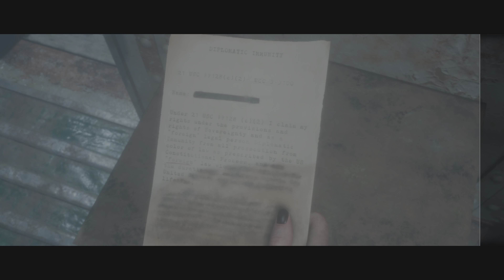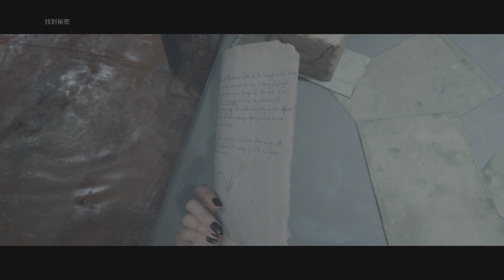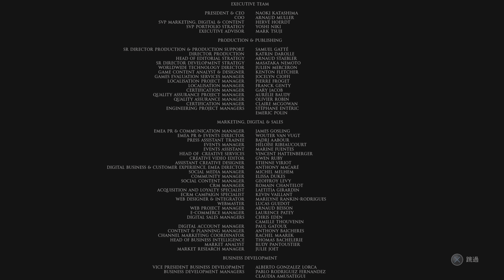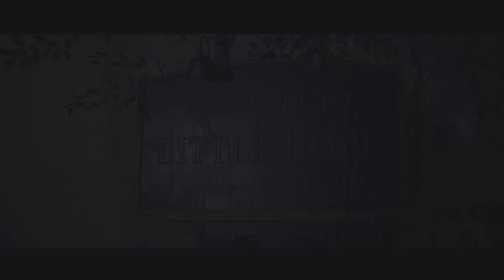黑相集：棉蘭號 9 有存活嗎？